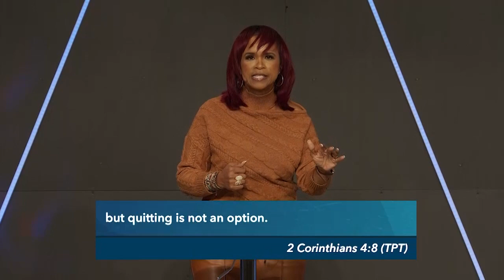17 July | Winning No Matter What | Taffi Dollar